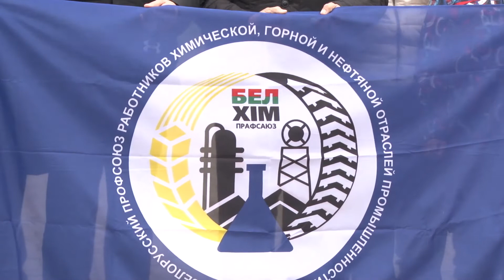Солигорщина отметила Первомай